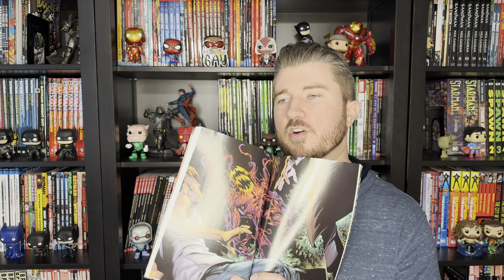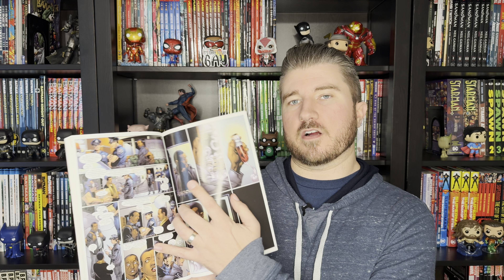Ultimate Spider-Man Vol 11 Carnage Review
Ultimate Spider-Man Vol 11 Carnage